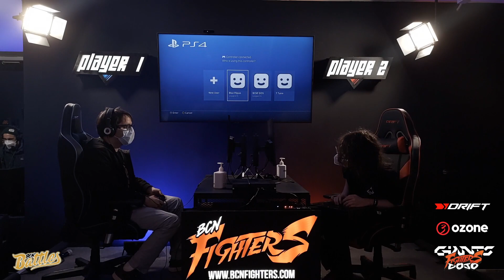Torneo Offline GBVS TOP8 | BCN BATTLES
Torneo Offline de Gran Blue Fantasy Versus en el Giants Fighters Dojo con Fasoll, Alexdito y Sacred casteando.

0:00:00 TOP8
1:15:10 WINNERS FINAL
1:39:41 LOSERS FINAL
1:56:49 GRAN FINAL